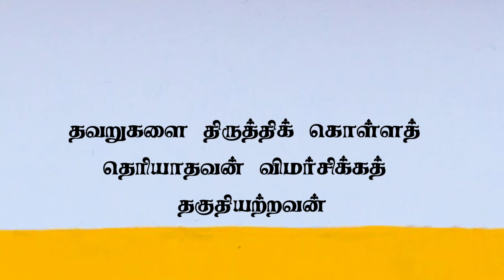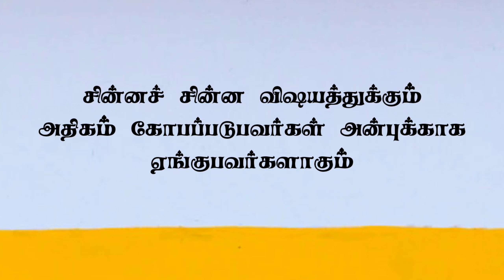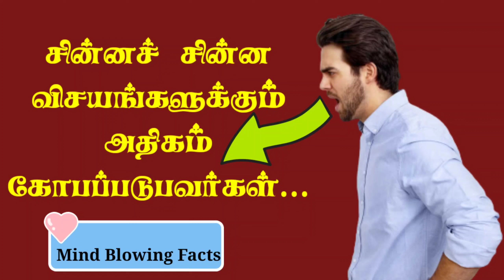Psychological Facts That Will Blow Your Mind | Tamil | Facts in Tamil